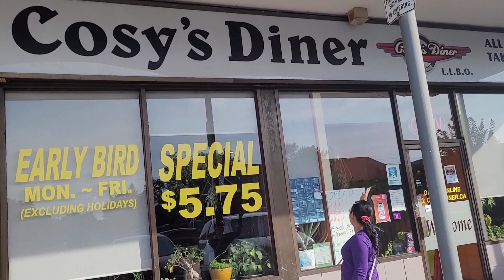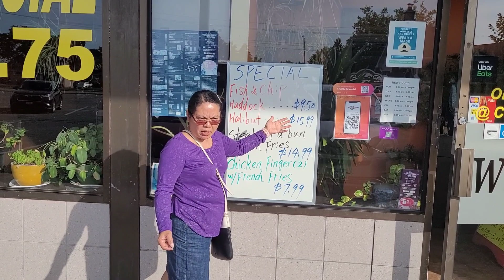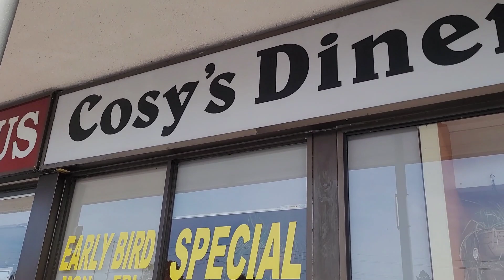Meet Famous Chef/First Date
cheapmeals#senioryoungmeal#withmyfriend